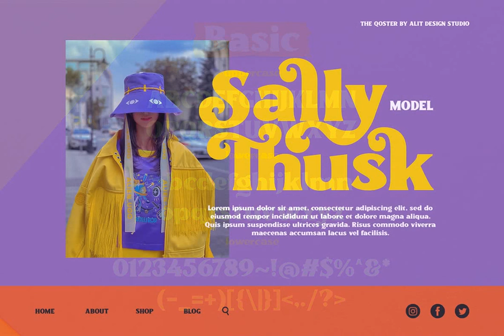The Qostter Font Download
Download The Qostter Font

Immerse yourself in the nostalgia of the 80s and 90s with The Qostter Retro Serif font, a testament to the firm and stylish designs of that era. This font available for download at YouWorkForThem.

Discover the extensive selection of alternative characters and swashes, empowering your creative prowess to produce bold and trendsetting designs reminiscent of the past.

The versatility of The Qostter Retro Serif font is unrivaled. Whether it's a magazine cover, music album, logotype, or text header you're crafting, the elegance and simplicity of this font allows for a seamless design process. Furthermore, its compatibility with design and non-design software makes it a universally accessible tool, supported by Unicode (PUA).

The Qostter Retro Serif font proudly boasts a total of 758 glyphs, encompassing symbols, multilingual, and alternative glyphs, offering a plethora of choices for your unique creation.

We take immense pleasure in presenting The Qostter Retro Serif font. We trust that its application will evoke the same joy we experienced in its creation.